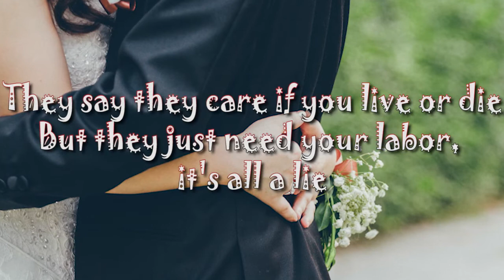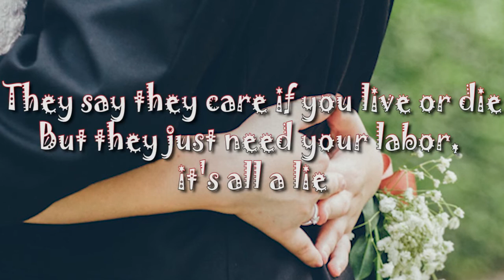Roe Kapara Employment cost with lyric